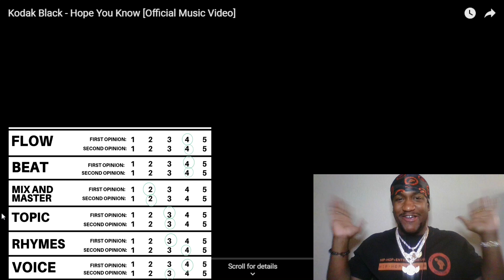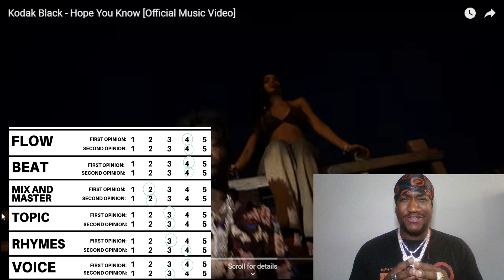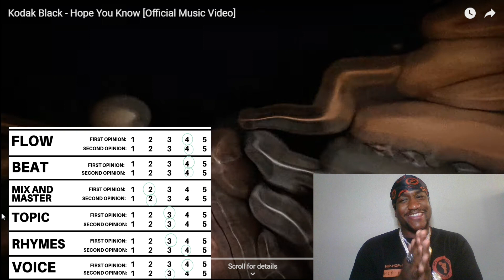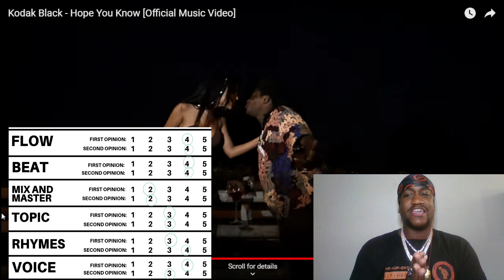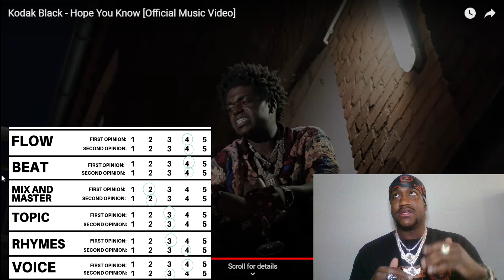Kodak Black - Hope You Know [Official Music Video] | Rap Coach Reaction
🤑How To Gain Fans And Make Money Today!💸

The Purpose Of This Series The “The Artist Breakdown” Is For Me To Analyze Rappers, Entrepreneurs And Influencers. The Goal Is For Me To Teach You The Famous/Successful Artists Techniques, While Giving You The Practical/Budget Version To Help You Advance Your Music Career🎤

Video By Eric Stackz. (C) 10/04/23 FreeQuentSocietyEnt , Of The Rap Group FreeQuentFlyerz